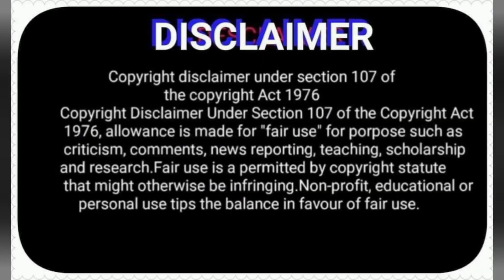TheAmazing wonderwoman lhizaheart